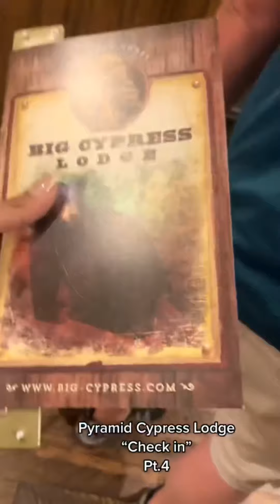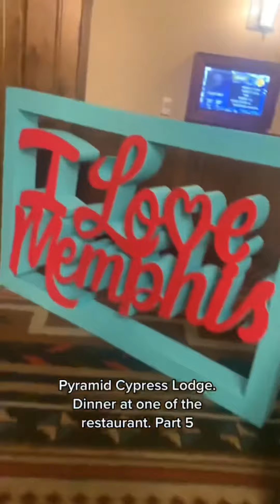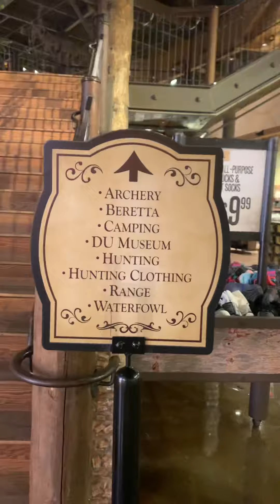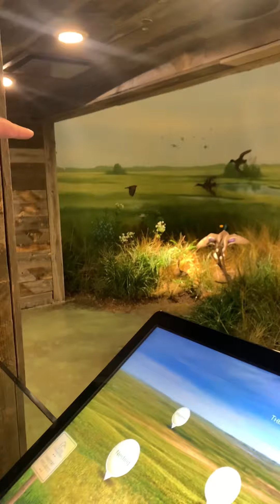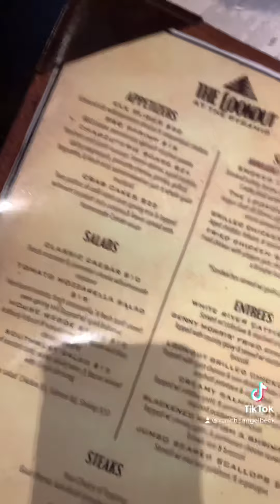Our stay Experience and what’s inside on Pyramid Cypress Lodge Bass Pro Shop Memphis Tennessee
We stayed on Pyramid Cypress Lodge . The hotel room was amazing and some activities that you can do inside. As well the awesome overlooking restaurant with good quality service!! “The Lookout pyramid” restaurant